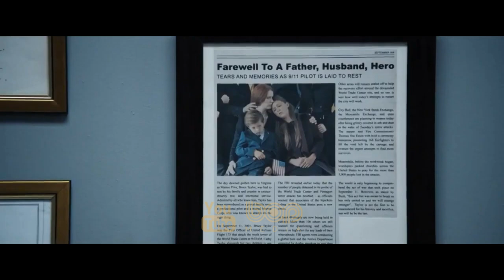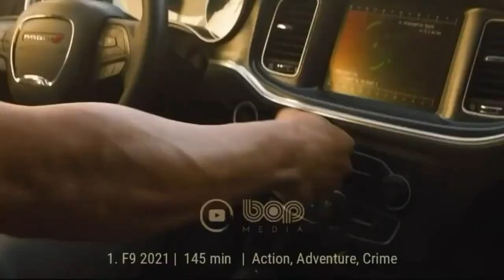فیلم سینمایی هیجان انگیز موریتانیایی با بازی جودی فاستر و شایلین وودلی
فیلم موریتانیایی

‌موریتانیایی درامی دادگاهی نوشته‌ی ام‌بی تاروان، روری هینس و سهراب شیروانی است که توسط کوین مک‌دونالد کارگردانی شده.
‌. در این فیلم بازیگرانی مانند جودی فاستر ، طاهر رحیم، شایلین وودلی، بندیکت کامبربچ و زکری لیوای نقش‌آفرینی کرده‌اند.

Mohamedou Ould Slahi fights for freedom after being detained and imprisoned without charge by the U.S. Government for years.